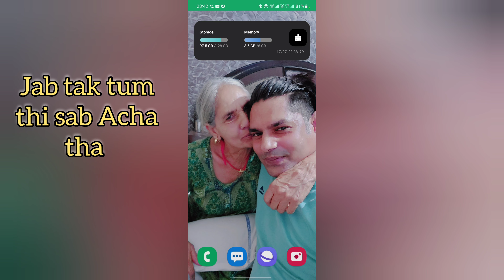गरुड़ पुराण में गौ दान का महत्व | Garud Puran Mein Gau Dan ka mahatva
गरुड़ पुराण | गरुड़  ज्ञान - 6 | यमलोक के मार्ग में आने वाले 16 नगर | @digitalmahatma

yamlok ka marg
 yammarg
 yamlok
यमलोक
 16 नगर
 16 nagar
 यममार्ग
 yammarg mea aane wale 16 nagar
yampuri ki yatra
 yampuri
 यममार्ग में आने वाले 16 नगर
 garud puran bhaag 6
 garud puran bhaag 1
 गरुड़ पुराण भाग 1
 garud puran bhag 4
 गरुड़ पुराण कथा
 garud puran katha
 garud puran
 yam lok ki yatra
 yamlok yatra

अंतिम संस्कार के बाद मृत आत्मा के साथ क्या होता है ? | What Happens With Soul After Funeral?

गऊ माता सांवरिया रो रुप गऊ माता फूटती घणी भजन

New balaji bhajan I Mehandipur ke balaji sachi laai aas mane I by sachin dahiya I

FARRUKHABAD CITY फर्रुखाबाद शहर FATEH...

गऊ माता सांवरिया रो रुप गऊ माता फूटरी घणी भजन

VANDE BHARAT EXPRESS INSIDE TOUR

भारत में फ्लाइट में 5 समान कभी भी लेकर यात्रा नही